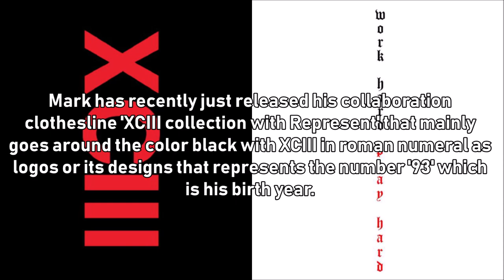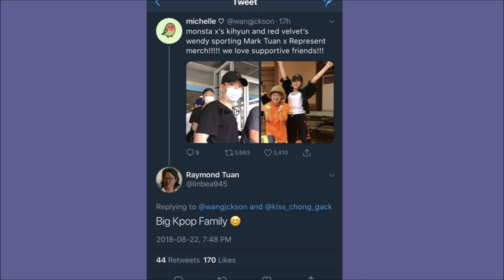Red Velvet Wendy show support at GOT7 Mark by wearing his brand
Re-upload